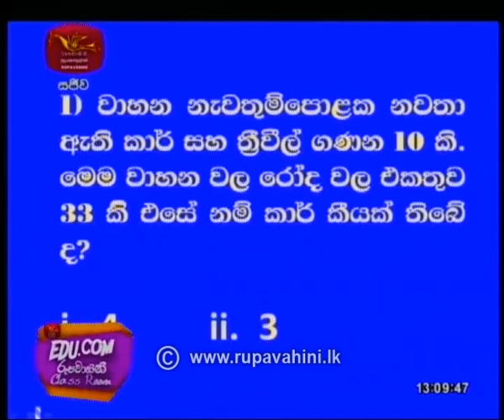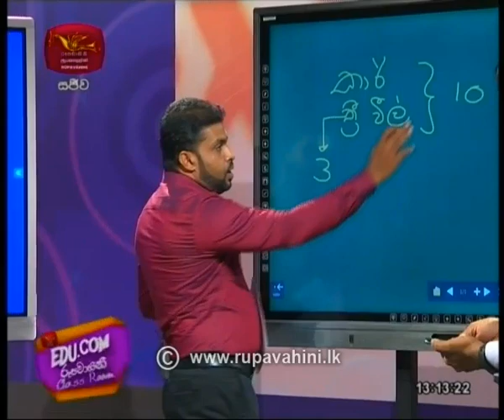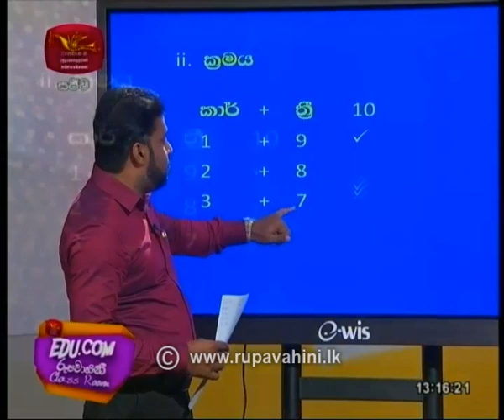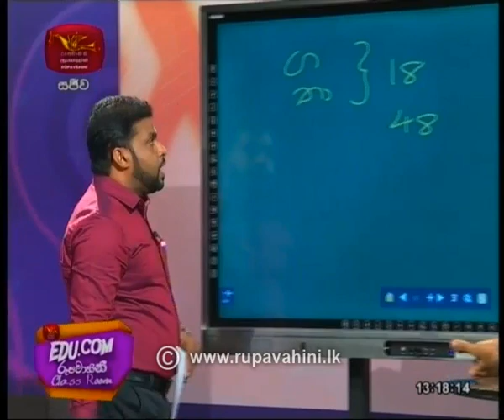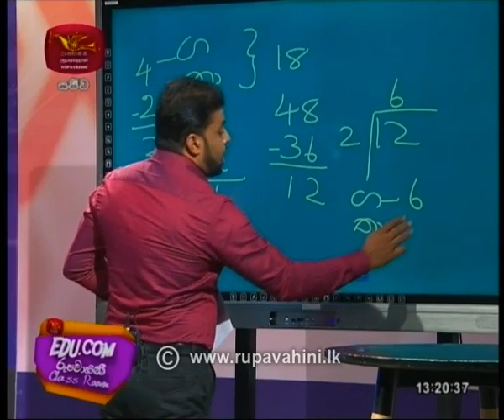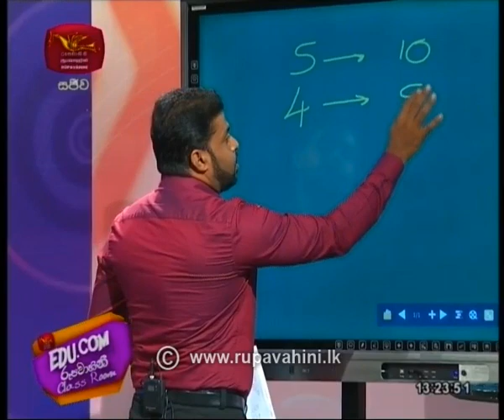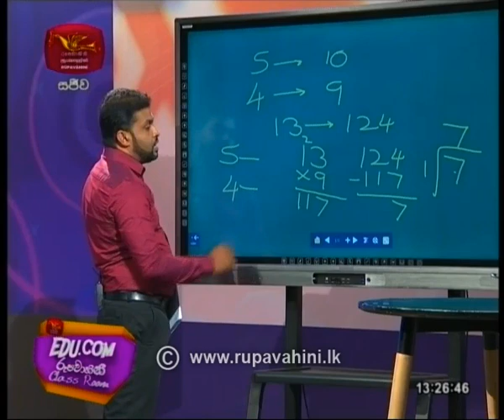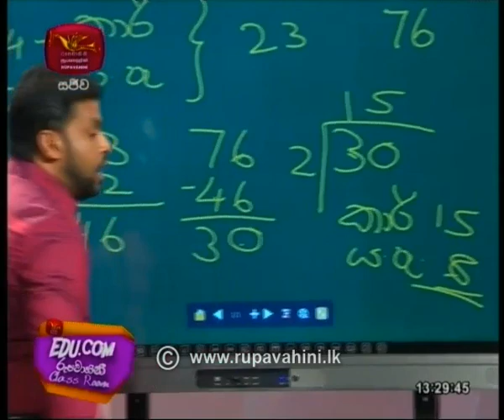EDU.COM 5 වසර ශිෂ්‍යත්වය | 2020-04-02 | Rupavahini Class Room